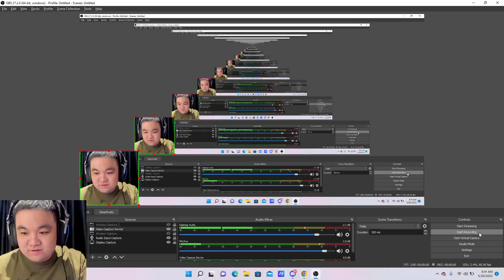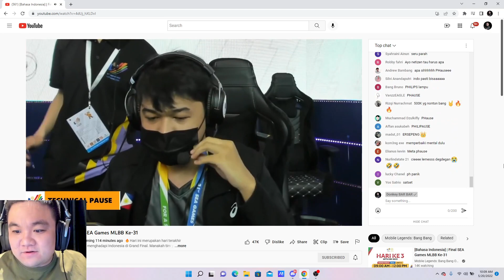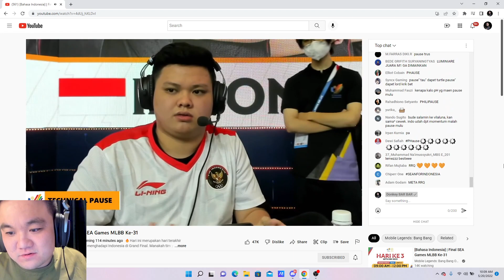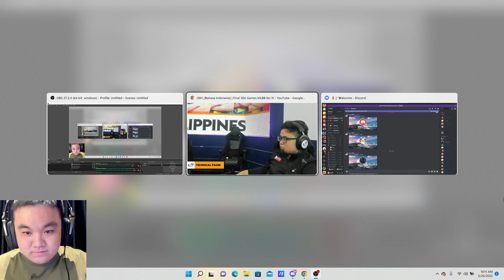GRAND FINAL SEAGAMES !! R7 SAVE THE DAY !! 1 HIT COK DITAHAN BASE !! INDONESIA VS FILIPINA MATCH 1